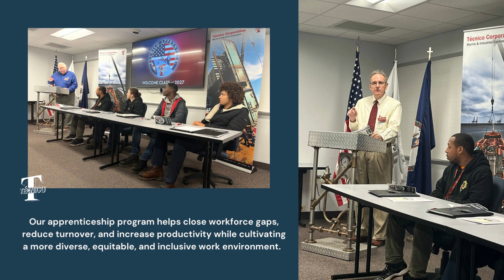January 2023 Técnico Apprentice Contract Signing for the Class of 2027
At the end of January, we hosted our Técnico Apprentice Contract Signing for the class of 2027. Congratulations to our apprentices signing on to join the team - from everyone at Técnico we’d like to welcome you! A big thanks to all who play a role in this apprenticeship program for all that you are doing to develop our next generation of skilled tradespersons.

Our apprenticeship program helps close workforce gaps, reduce turnover, and increase productivity while cultivating a more diverse, equitable, and inclusive work environment.  Our apprenticeships equip workers with the technical skills needed to grow and succeed in the ship repair industry while carrying out our mission to support fleet readiness for those who protect our freedom!

We are one team, working together to be better every day!